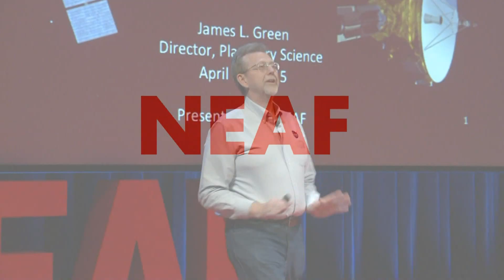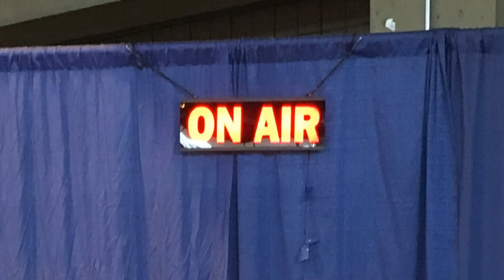NEAF | April 8 & 9 2017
Northeast Astronomy Forum & Space Expo
Coming April 8 & 9 2017

NEAF is a world renowned symposium for astronomy and space enthusiasts.   Held just outside of New York City, at the RCC campus of the State University of NY,  it is the world’s prëeminent conference for award winning Talks, Workshops, Classes, and Seminars. It’s an annual gathering of more than 4,000 professionals, amateurs, educators and students all coming together to share interests, ideas, and passions.

Additionally, NEAF brings together over 100 vendors and exhibitors from around the world, representing every major manufacturer and dealer in the business, which also makes it one of the largest trade shows and collaborative venues of its kind in the world, not to mention an enthusiast’s shopping paradise for all your astronomy gear needs.

Started in 1991 by the Rockland Astronomy Club as an outreach project, NEAF quickly grew into a world renowned meeting place for amateurs and professionals to gather and share ideas through lectures, workshops, Pro/Am conferences, classes, and informal gatherings.  For over a quarter century, NEAF is a true ‘Forum’ of interests for anyone who has gazed upward to the night sky and found a curiosity to understand the cosmos that lies beyond our own pale blue dot.

NEAF Talks is held throughout the course of the conference in the beautiful 600 seat Performing Arts Center on campus.    Each year NEAF Talks searches the globe for the most relevant personalities who are making space, science and astronomy history to bring you an all-star line-up of amazing guests.

Nowhere else can you find such an exciting array of programs brought together in one place and at one time.

If Space and Astronomy interest you, then attending NEAF‘s a must.

for more information or to buy tickets.

NEAF and NEAF Talks- supporting science and astronomy education for over a quarter century.